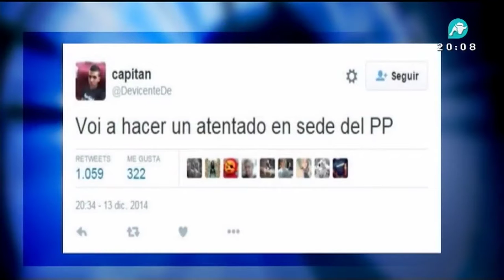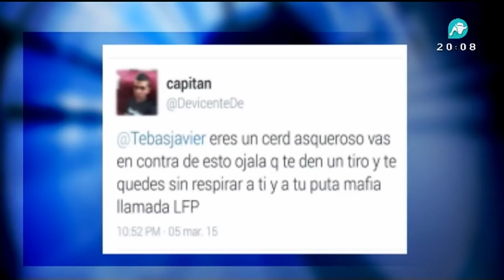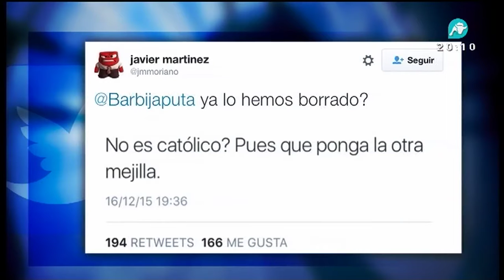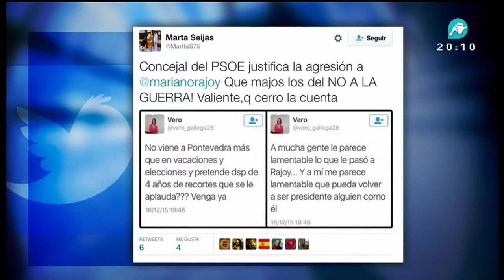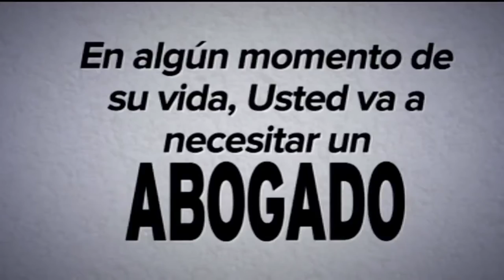Noticias Intereconomía: agresión a Rajoy, Putin, Mas y Rajoy, y más | 17/12/2015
¿Qué consecuencias políticas tiene la agresión al candidato popular a 3 días de las elecciones generales? Editorial con Eduardo García Serrano. El presidente del Gobierno ha admitido hoy haber mantenido reuniones secretas con Artur Mas dentro y fuera de la Moncloa. Exactamente un año después de la normalización de las relaciones entre EEUU y Cuba ambas potencias restablecen los vuelos. Rueda de prensa de Vladimir Putin. Todo esto y más.